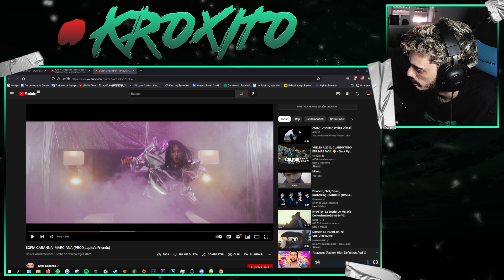DE OTRO PLANETA | REACCIÓN a SOFIA GABANNA- MARCIANA (PROD.Lupita's Friends)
MI CANCIÓN

MI PC:

Caja: Cooler Master MasterBox Q300P
Refrigeración: NZXT Kraken X52 240mm
Procesador: Intel Core i7-9700k
RAM: Corsair Vengeance LPX DDR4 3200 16GB
PLACA: Asus Prime B365M-A
FUENTE: Corsair RM850X V2 850W 80 Plus Gold Modular
GPU: MSI GeForce RTX 2060 Ventus OC 6GB